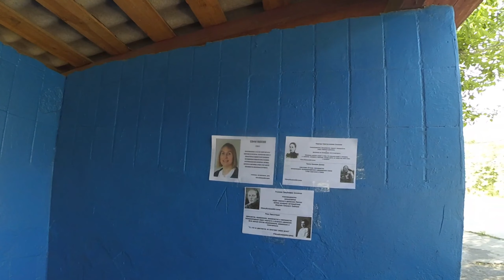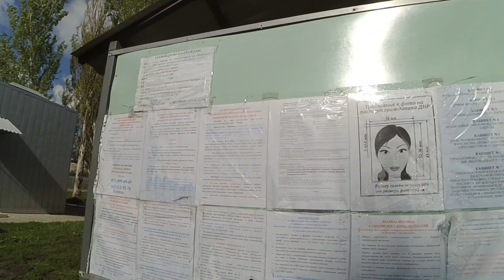Посёлок Карла Маркса(ГВАРДЕЙКА) Макеевка 2020.Всё как есть.